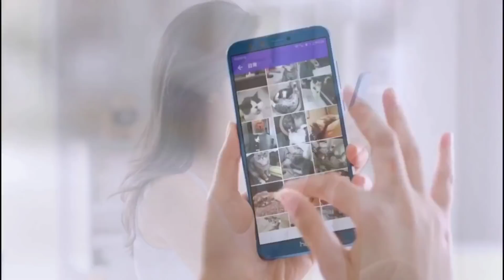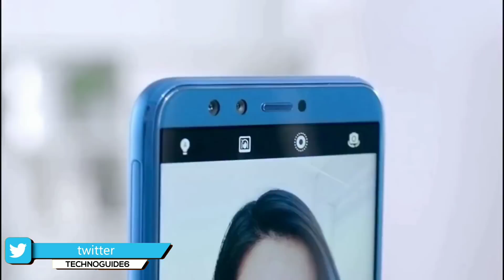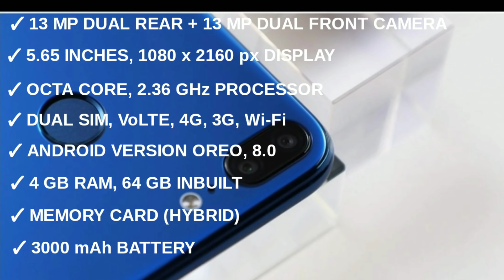HONOR 9 LITE - 4 Cameras, Specifications & All Details [HINDI]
hey guys
Finally 4 cameras Huawei Honor 9 Lite has been launched in India in few days...!!!

Honor 9 Lite has been announced and this is the second smartphone from Huawei Honor to come with 4 cameras - 2 in the front and 2 in the back.

Honor 9 Lite has already been launched in China and now a teaser page has come up on Flipkart that gives all the details of this new phone. But to be honest, I do not understand the strategy by Huawei because they have already launched 2 phones recently in the same price range and now Honor 9 Lite will be competing with their own smartphones. In this video I give you all the details about this new launch from Honor!

Honor 9 Lite Review and Full Features cover in this Video (video highlights) -

In This Video I talk about Honor 9 Lite smartphone and also Honor 9 Lite specifications and Honor 9 Lite camera and much Important Honor 9 Lite Price.

In this video you get all the things about Honor 9 Lite in Hindi and also Honor 9 Lite review hindi

 Huawei Honor 9 Lite is the Best mid range phone and is sale on Flipkart Exclusive and in few days Honor 9 lite India Launch Date and you get full Honor 9 lite Hindi specifications and also Honor 9 lite Battery and Honor 9 lite software, etc..

Honor smartphones ki bauchar kar rahaa hai India mein - Honor 9 lite unka ye doosra phone hai jisme apko 4 cameras milenge 2 peeche ki taraf aur 2 aage ki taraf.

Honor 9 lite China mein launch ho chuka hai, aur India mein bahut hi jaldi launch hone wala hai. Honor ki strategy samajh mein nahi aati hai kyunki isi price range mein unhone launch kiye hai Honor 7X aur Honor 9i. Is video mein maine apko Honor 9 Lite ke sab details, specifications aur price deta hoon toh dekhte rahiye